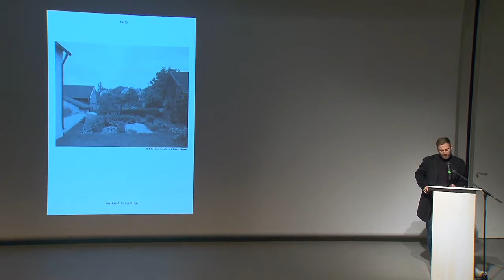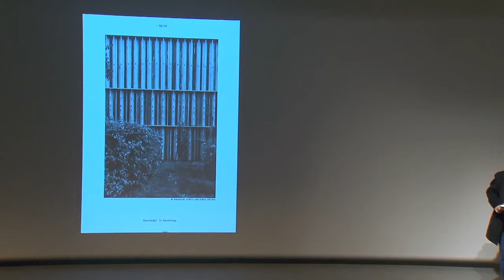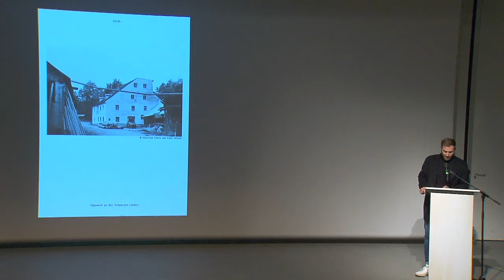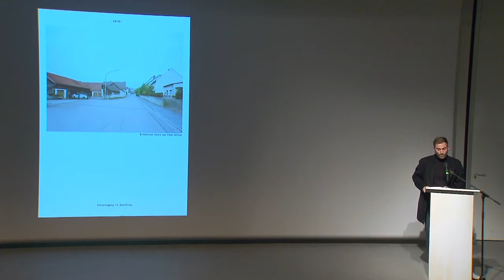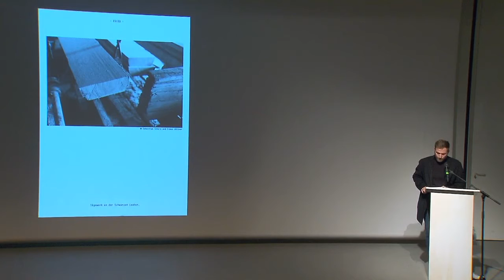Konservativ ungleich neoliberal – Max Otto Zitzelsberger, Fresh Bavaria 2018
Konservativ ungleich neoliberal

Max Otto Zitzelsberger plädiert für das Bewahren von Bautradition und die Aktivierung regionaler Wertschöpfung. Doch wie geht das konkret? Beim Kurzvortragsabend «Fresh Bavaria» am 25. Oktober 2018 zeigte er seine «Reparatur» eines Heustadels in Kneiting als Beispiel.